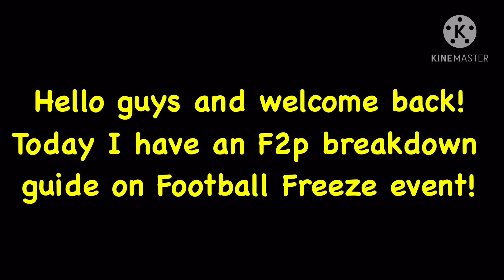FOOTBALL FREEZE F2P BREAKDOWN GUIDE! FREE ICON! HOW TO GET FREE 96 RONALDO & NEYMAR! FIFA MOBILE 21